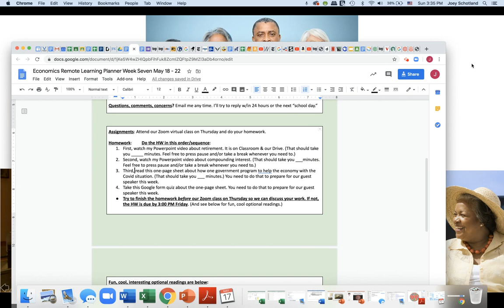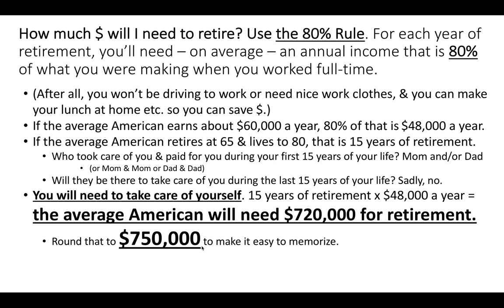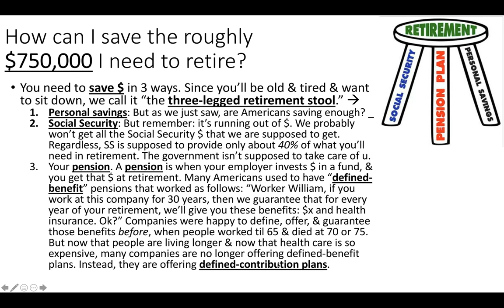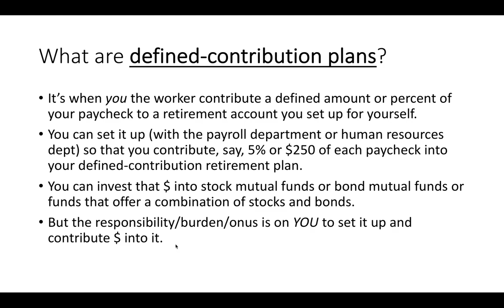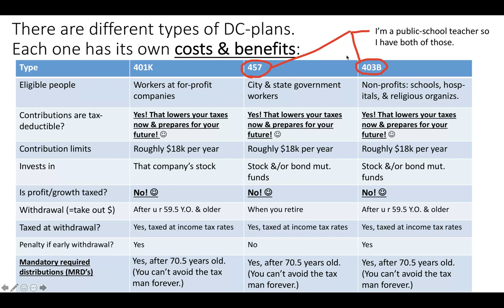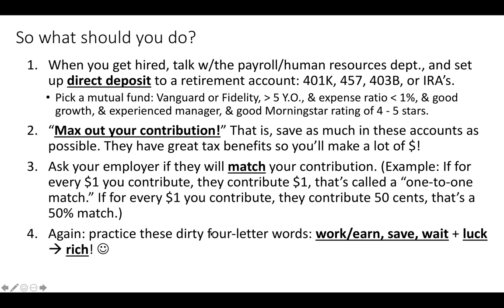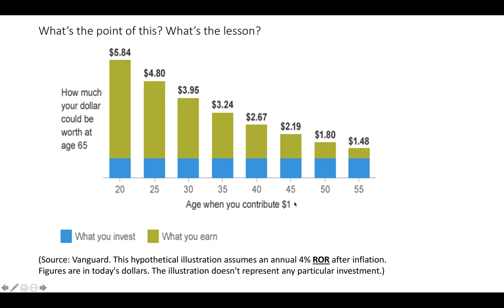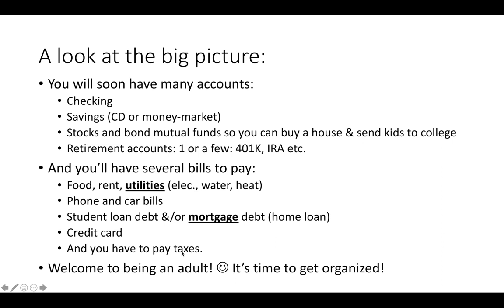Retirement PPT video